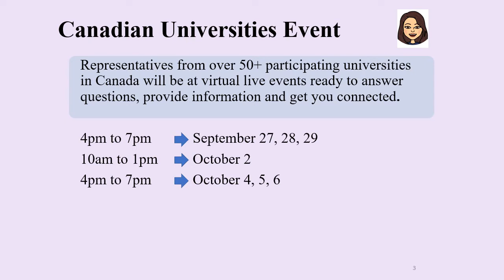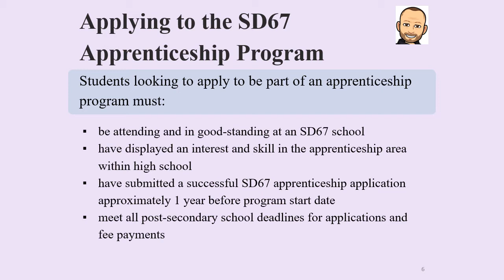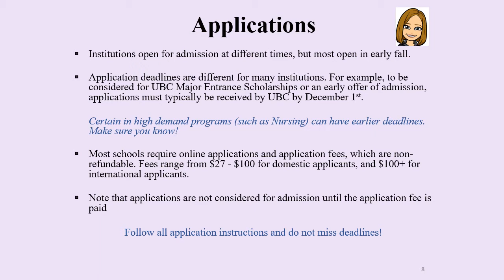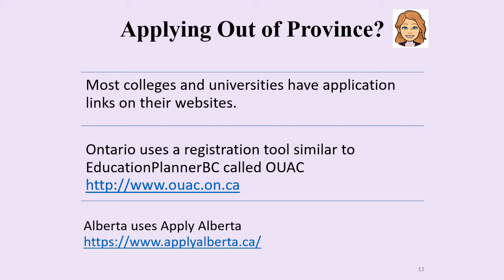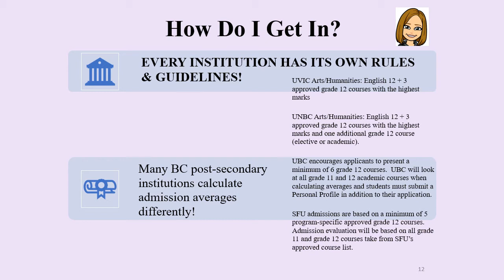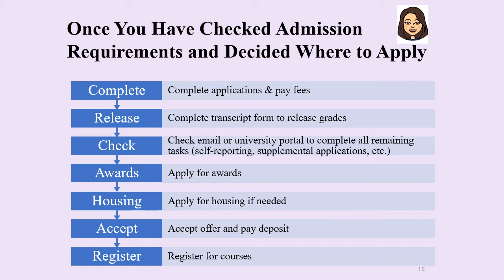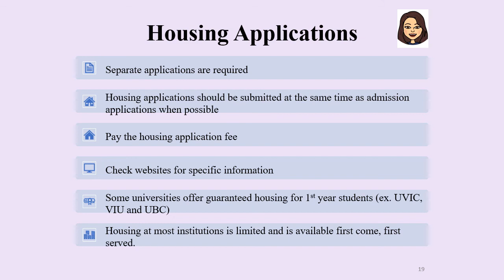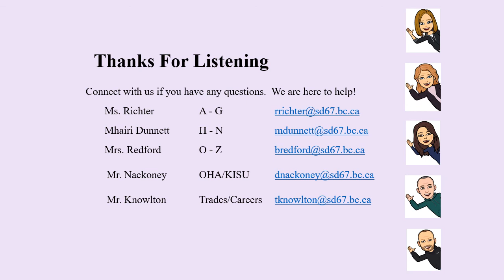Penticton Secondary School October 2021 - Applying to Post Secondary Presentation